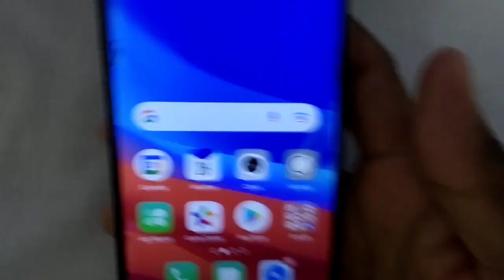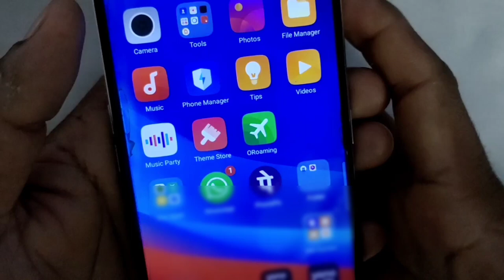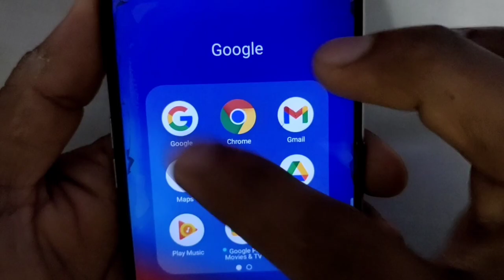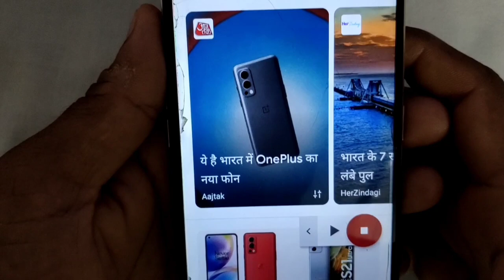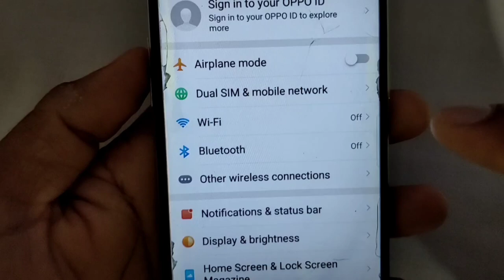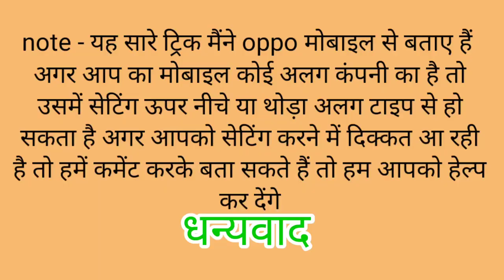WhatsApp status text massage ko audio mein kaise sune How to listen whatsapp text message in voice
Hello, Friends Aaj ke is video mein ham aapko bataenge ki kaise aap apne whatsapp ke test message ko audio mein Sun sakte hain Bina koi apps ko install kiye hue ji haan doston aapke WhatsApp mein jitna bhi text message aaega yah photo vah khud BA khud aap ko bolkar sunaega aur aapko koi bhi extra apps install nahin karna padega aur Is tarah se Google news Ko bhi bolkar Sun sakte hain to is video mein ham aapko bilkul aasan trick mein sare setting ko bataya hai to video agar acchi lagti hai to video ko ek like kar dena aur agar abhi tak aapane mere channel ko subscribe nahin kiya to subscribe kar BEL icon ko dava Dena taki aise hi  interesting video ki notification apko milti rahe to ok dosto take care bye bye